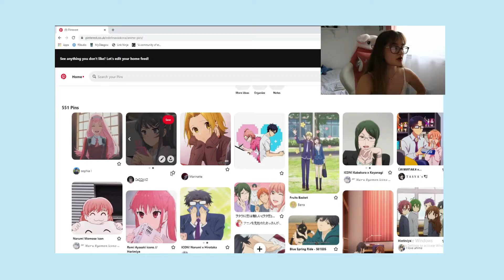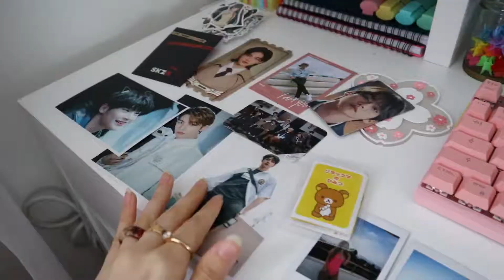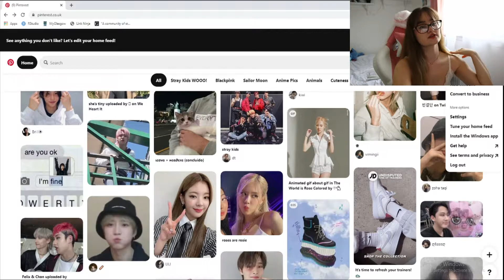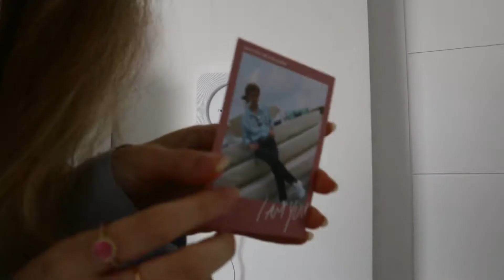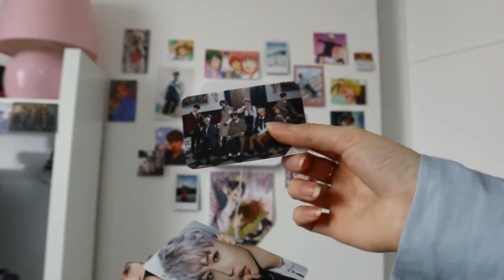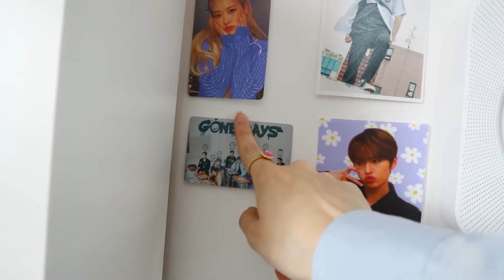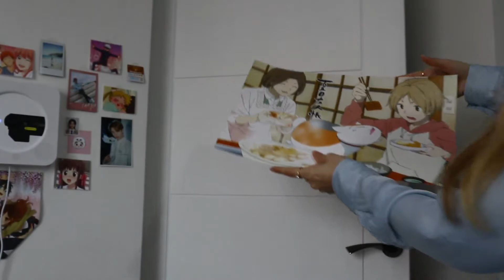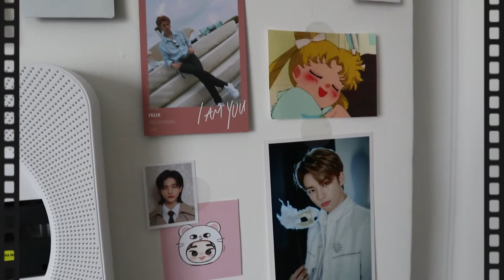Kpop/Anime Wall Makeover + CD player UNBOXING ~aesthetic pinterest room decor~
How to have an aesthetic room! Kpop/Anime Room Makeover (on a budget) *Pinterest and TikTok inspired* using art prints, posters, kpop photocards, polaroids etc. + Wall Mountable CD player unboxing & installation.
Hi Dumplings,
Here is how I made my room x100 more adorable! It was a fun process, from exploring Pinterest ideas to bringing them to life in my room...I also included an unboxing of my new CD player from Amazon ~ hope this video inspires you, love u!
♡Socials:
Depop: @edelina_nv

Link to  Mountable CD Player with Bluetooth:

♡I like singing/music, fashion, painting, animals, gaming & anime
♡Zodiacs: Cancer Sun, Sag Moon, Virgo Rising
♡Psychology Student at University